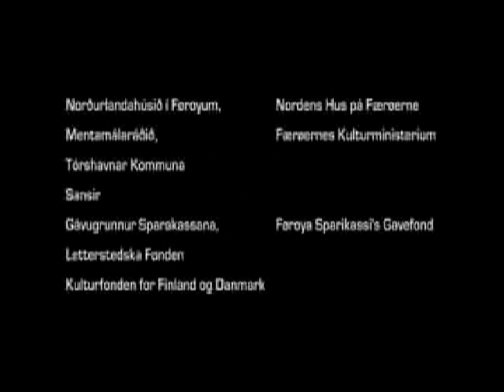The Hole (with subtitles)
A short film made during the Fisk2006 Filmsummerschool